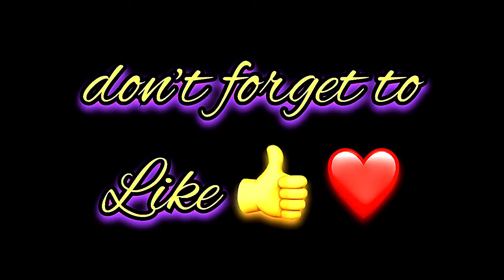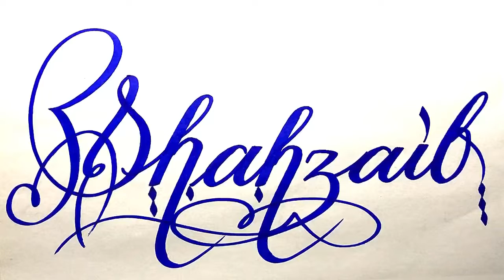Shahzaib Name Signature Calligraphy Status | How to Draw, Cursive Calligraphy with Cut Marker